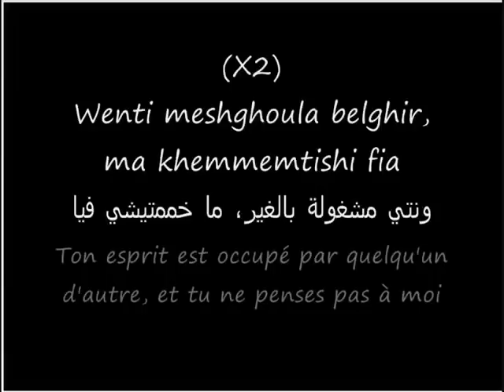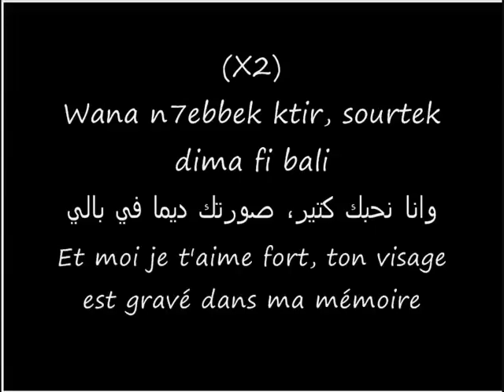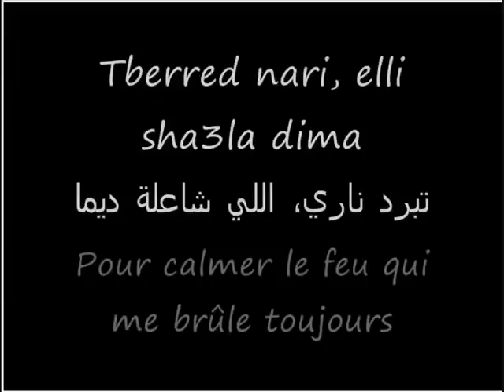Chanson marocaine - Lalla Fatima (avec paroles et traduction).flv